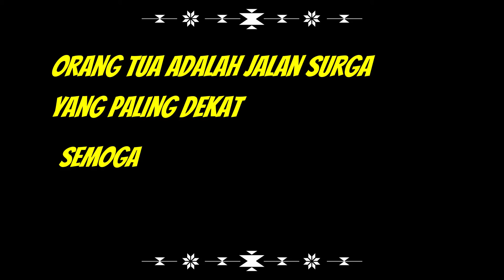HAQIEM RUSLI - LEMBAH KESEPIAN || MV REACTION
Lagu yang mengingatkan kita akan kasih sayang seorang Bapak/ Ayah, kerja keras mereka sering kita abaikan. Terima Kasih Haqiem, telah menyadarkan kita akan berartinya sosok seorang Bapak.

Selamat datang di channel KREATIVI INDONESIA, channel ini bertujuan untuk mempererat atau memperkuat hubungan antar negara di NUSANTARA yang meliputi Indonesia, Malaysia, singapura dan Brunei Darussalam. Saya Vikcry, selamat menikmati !!